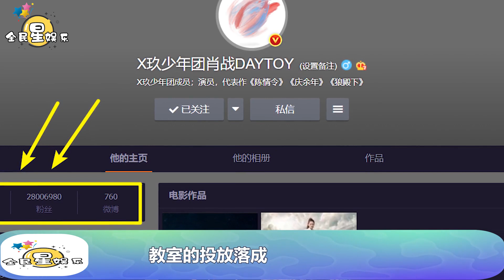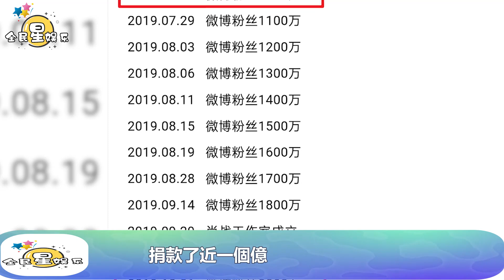肖戰又獲得一個歷史性的突破，粉絲達到2800萬！│全明星娱乐│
肖戰又獲得一個歷史性的突破，粉絲達到2800萬！